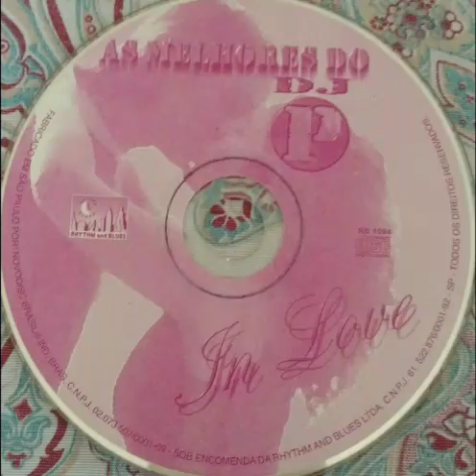AS MELHORES DO DJ P IN LOVE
Clássico das melodias